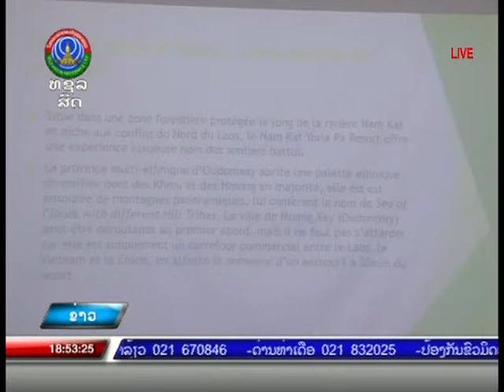ກອງປະຊຸມທາງດ້ານວິຊາການ ຫົວຂໍ້ເເລກປ່ຽນ ເເລະ ໃຫ້ຄວາມຮູ້ກ່ຽວກັບການທ່ອງທ່ຽວ [24-02-2022]